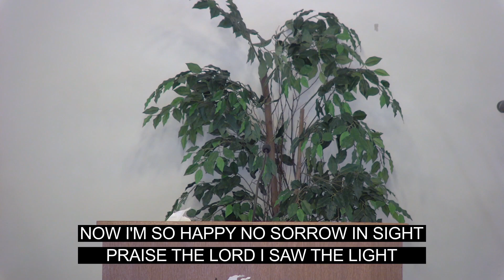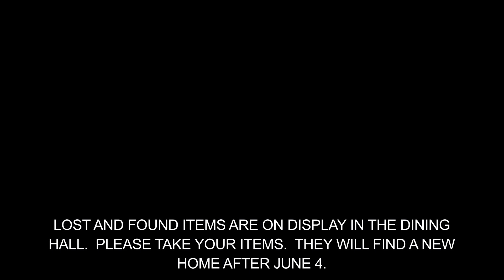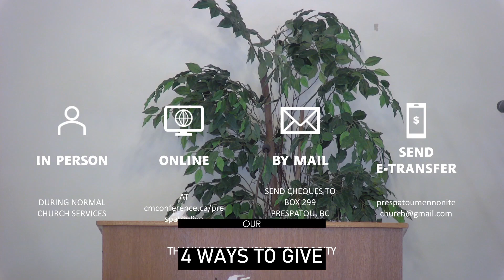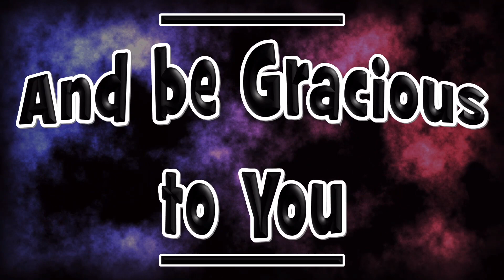Sunday Service May 28, 2023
Message by Pastor Harv Wiebe
Led by Marvin Wieler
Sorry about the livestream on Sunday. Our internet was a little troubled but here is the whole service in one.